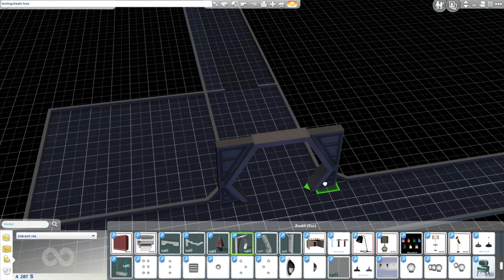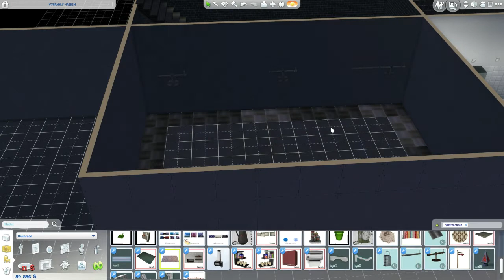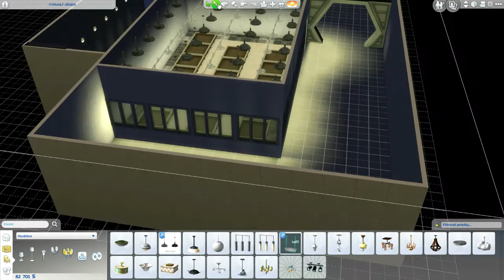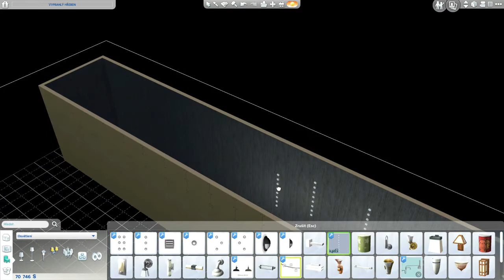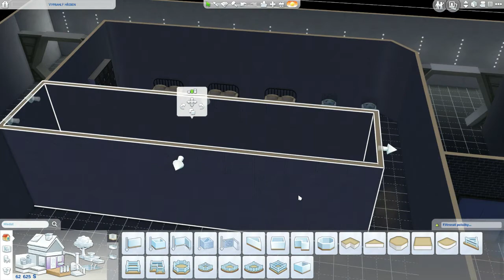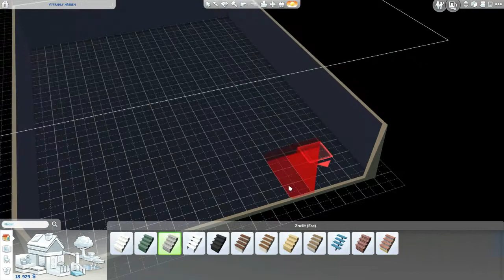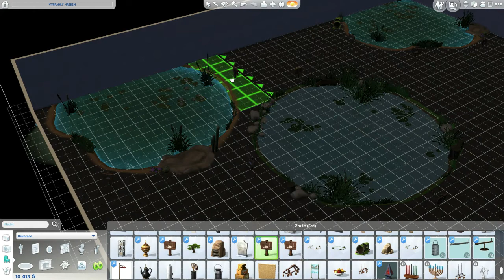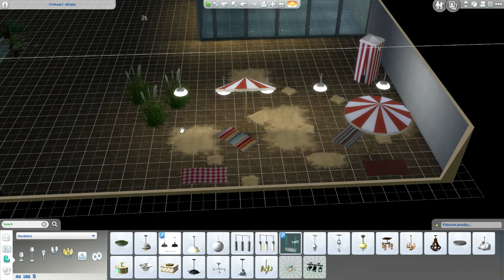SIMS 4 - Fallout Shelter challenge, Stavíme Vault cz/sk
Vítejte ve Vaultu ???. Poslední naději pro pár rodin a jednotlivců kteří se zde ukryli před zkázou...

Sims 4 verze mého milovaného Falloutu :) Pokud máte nápad na další pravidla či co přidat/odebrat ve Vaultu nechte mi koment.
Díky všem :)